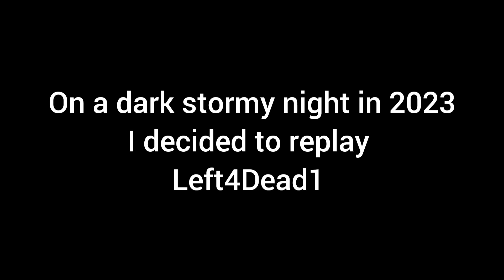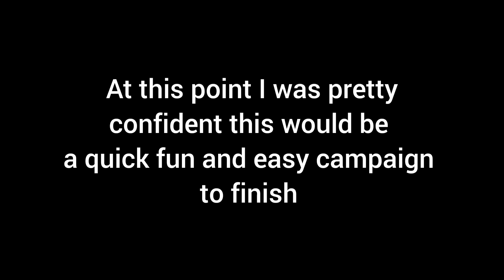Left 4 Dead AI was a mistake / NO MERCY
The 1st episode, in a 7 part series documenting the worst Left 4 Dead play through ever.

-Episode 1 NO MERCY
In this episode, Bill and his crew of survivors must make their way through the infested city streets and into Mercy hospital for emergency extraction. Little does Bill know that someone in his group, is an impostor actively working against him.